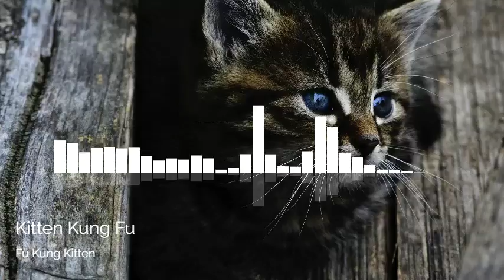Fu Kung Kitten | by Kitten Kung Fu